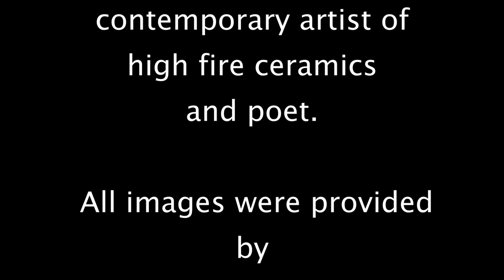Dante Clementi, contemporary artist and poet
Dante Clementi is a junior at Haverford School in Pennsylvania. He is reciting his poem at the Annual Artists' Party held in Franklin Lakes, NJ.